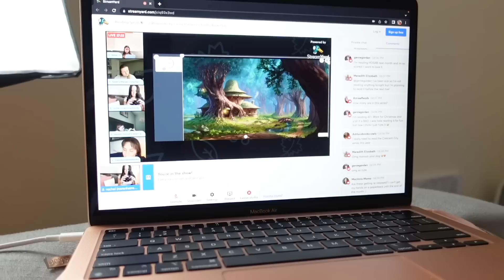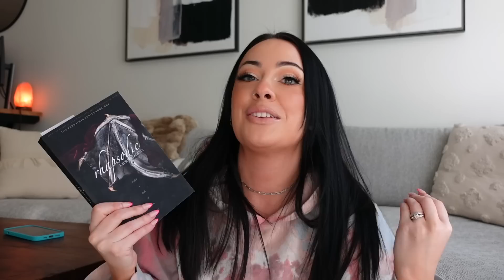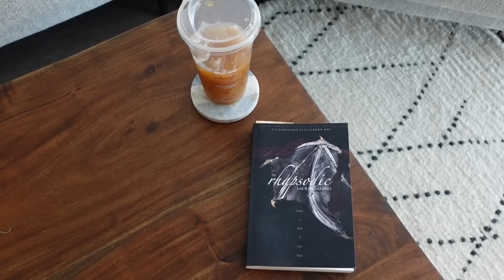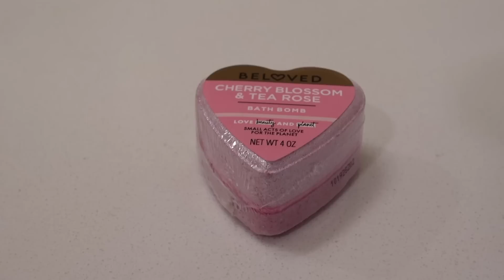READING VLOG | a week of fantasy romance surprises & disappointments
Hello!